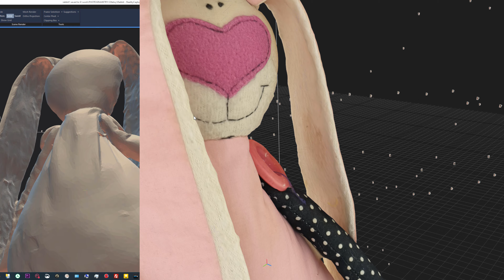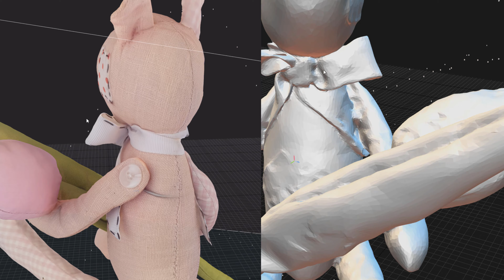The results from my Shramko 3d scanner for puppets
This Toys was created by my wife Olga Shramko
Time to scan: near 10 min for one toy.
600-900 photos for each toy. 3d Processing in RealityCapture
Do you need to scan something for you AR VR? Write to me - I can help you to do it.
Do you need to shoot impossible 3D 360? I can invent special devices and make it possible!